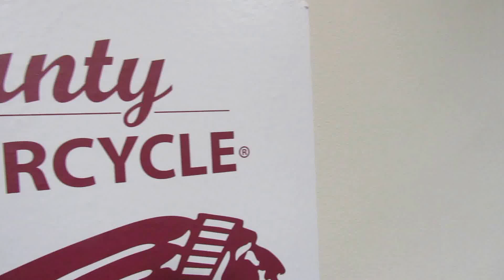Biggs Harley-Davidson San Marcos, CA